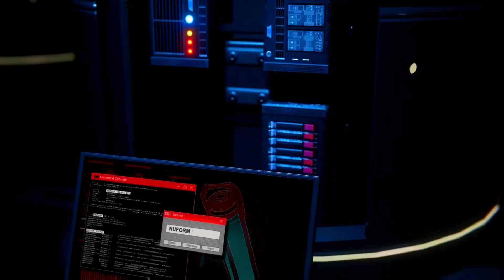Marvel's Spider Man Miles Morales: Part 1 One Year Later